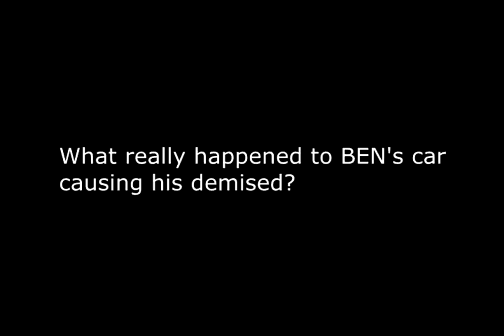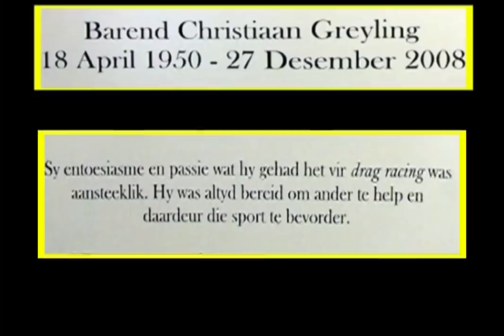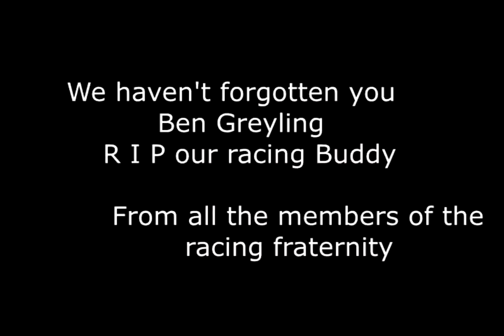The Late Ben Greyling's Death Drag Run 27 Dec 2008- Captured By Motion Video.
The Late Ben Greyling's Death Drag Run  27 Dec 2008- Captured By Motion Video. What really happened to the car on that day?